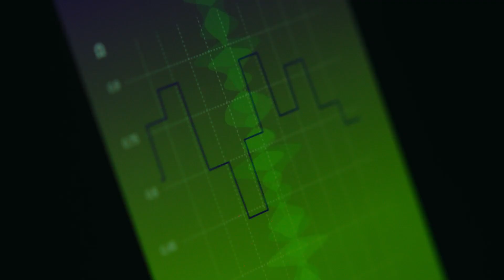Dardust - The Blooming Symphony